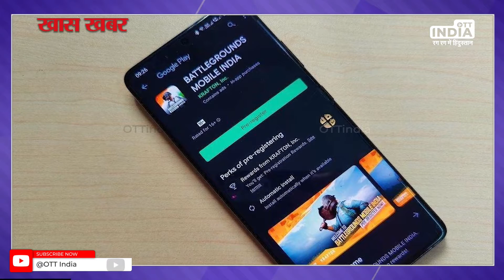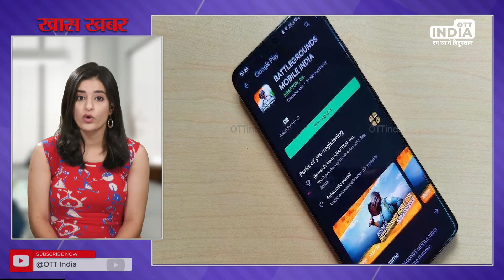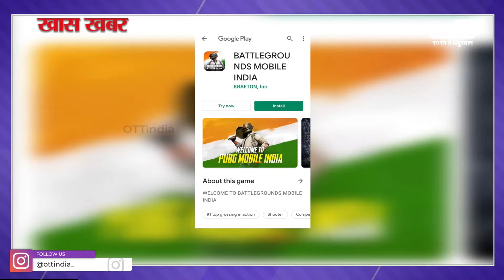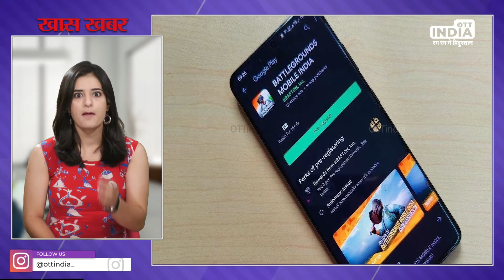Battleground Mobile India Update | Battleground India Game | Pub G India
Beta version of Battleground Mobile game went live for selected users in India. Watch this video to know more about launch of Battleground India.

Download OTT India App now